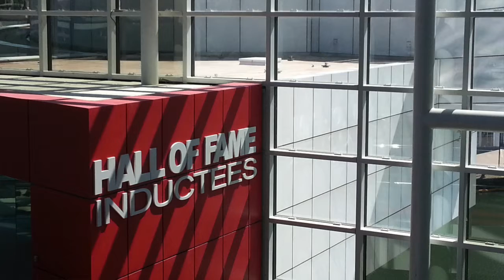Day 080: Rock and Roll Hall of Fame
A visit to the Rock and Roll Hall of Fame in Cleveland!